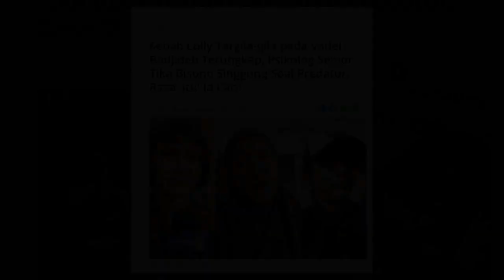TERBONGKAR! Lolly Bisa Cinta Mati Vadel Badjideh Karena Ini, Psikolog Senior Singgung Soal Predator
Momen Lolly dijemput paksa oleh Nikita Mirzani menjadi viral.

Ketika Lolly dijemput oleh ibunya, dirinya sempat menangis histeris.
Bahkan Lolly tak segan meneriaki semua yang hadir di depannya.
Pada momen penjemputan tersebut, diketahui Lolly sempat menelepon pacarnya, Vadel Badjideh.
Terlihat dari beberapa unggahan, Lolly tampak begitu cinta kepada Vadel Badjideh.
Bila berita tentang Lolly yang rela meminjam uang sampai ratusan juta rupiah untuk Vadel Badjideh benar, maka semakin terlihat cinta Lolly yang sangat besar kepada pacarnya itu.
Psikolog senior Tika Bisono pun menjawab tentang fenomena tersebut.